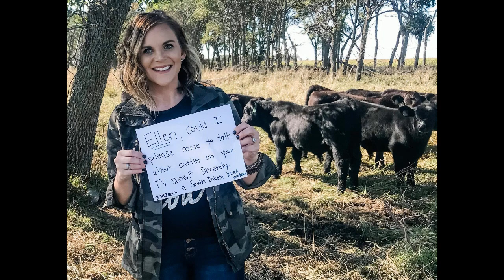Pepper Stewart Show - Guest Amanda Radke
Hosted by Pepper Stewart, and Daryl McElroy.
Beef do you eat it? we visit once again with Beef Advocate Amanda Radke who's post went viral. Who won the recent Professional Bull Riders tour stop? GOAT Yoga, What?? Mixed in some random stories; could WALKER return, Burn it down, the goat, get paid to watch tv??
EP 114